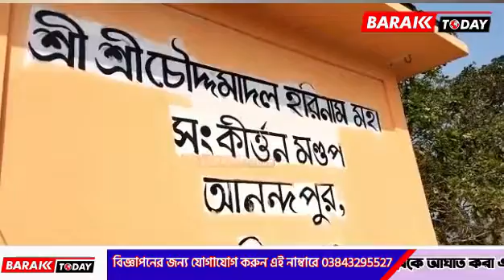শনবিল আনন্দপুরের ১৪ মাদল হরিনাম সংকীর্তন মন্দিরের কমিউনিটি হলের শিলান্যাস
leanings.